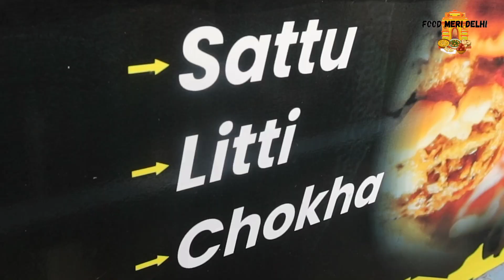With Big Dreams Hardworking 22year old young Man Selling Healthiest Desi Ghee Litti Choka Rs30 only!